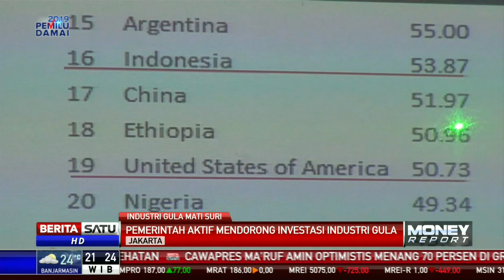Pemerintah Terus Pacu Tumbuhnya Industri Gula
Kementerian Perindustrian akan menggenjot produksi gula industri pada tahun ini. Beberapa cara yang ditempuh Kemenperin adalah pembatasan impor gula industri dan insentif pendirian pabrik pengolahan gula.

Facebook.com/BeritaSatu
Youtube.com/BeritaSatu